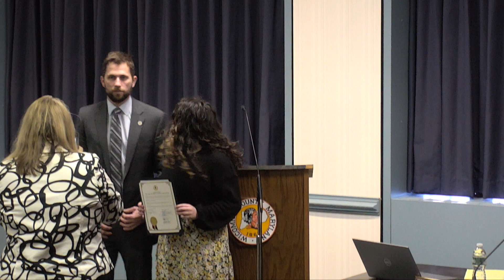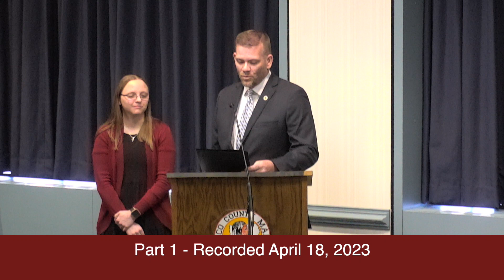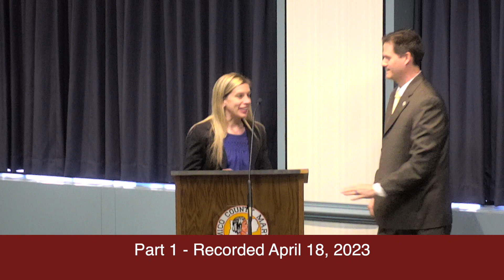Wicomico County Council: Legislative and Work Session April 18, 2023 PART 1